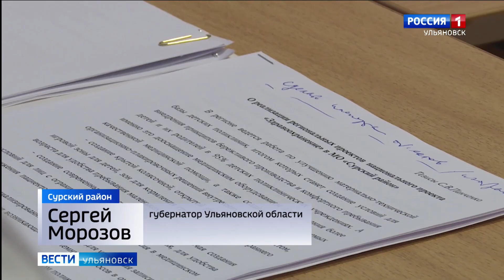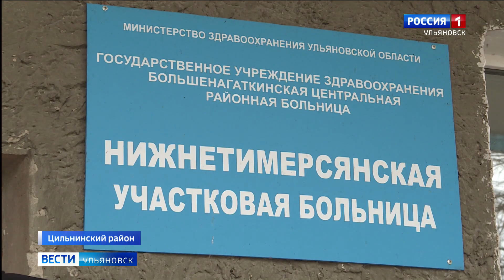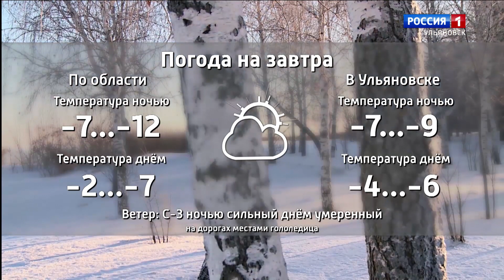"Вести-Ульяновск" - 20.12.19 - 17.00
Внештатных ситуаций не допустят! Проведение новогодних праздников обсудили в Правительстве.

И снова рыбаки. 11 человек сегодня унесло на льдине.

А доступна ли медицинская помощь на селе? Ответ искали активисты ОНФ.

Все для студентов с инвалидностью. О техникуме отраслевых технологий и дизайна - через пару минут

Слух ульяновцев усладят музыкой из фильмов. Завтра в Мемцентре концерт оркестра народных инструментов